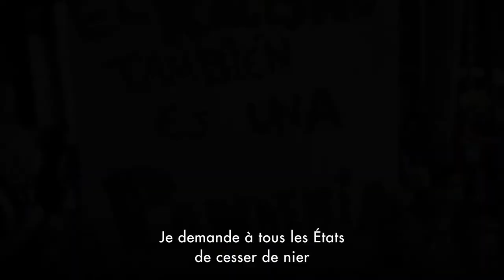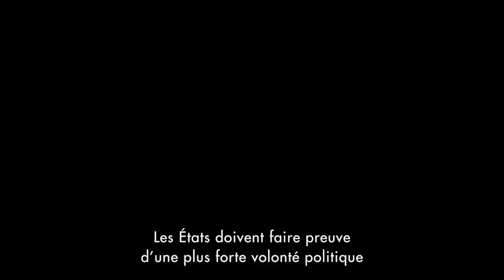Changement transformateur - Démanteler le racisme systémique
Le Haut-Commissariat des Nations Unies lance un rapport axé sur la transformation pour la justice et l’égalité raciales.